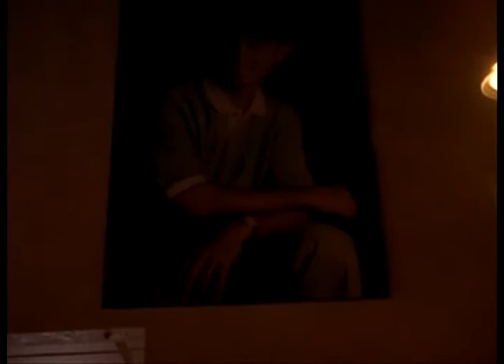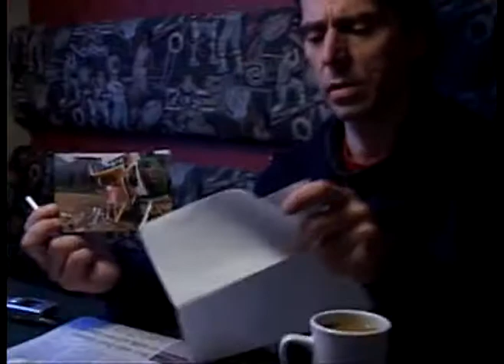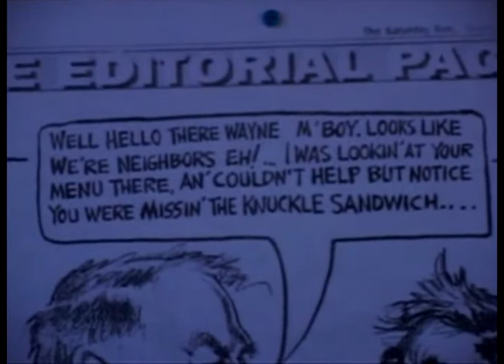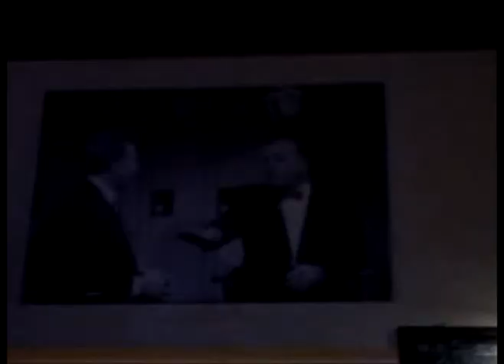KRIS'S WISH SARNIA JAN 8 2004 KICK OFF PT 16